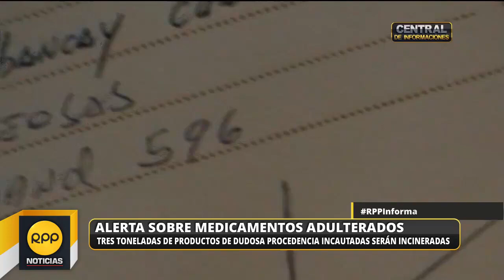Alerta sobre medicamentos adulterados│RPP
Tres toneladas de productos de dudosa procedencia incautadas serán incineradas.